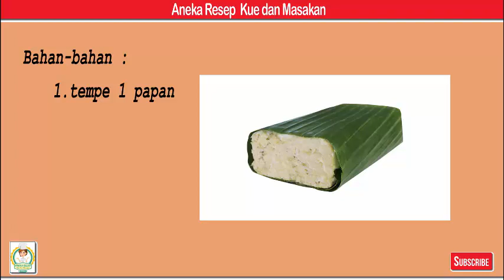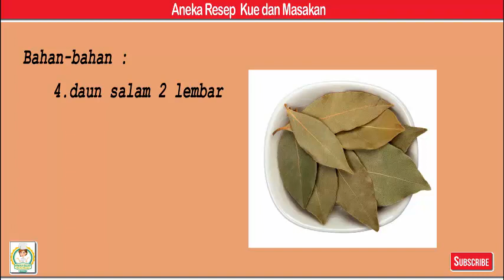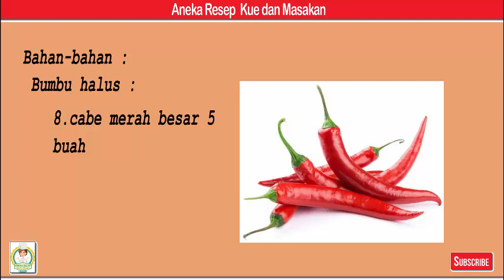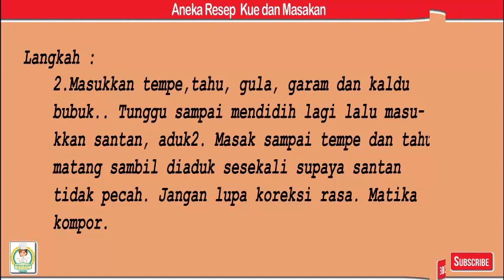Tempe Tahu Kuah Santan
Bahan-bahan
1. tempe 1 papan
2. tahu putih 6 potong
3. santan instan 65 ml
4. daun salam 2 lembar
5. secukupnya Air

Bumbu halus:
6. bawang merah 7 siung
7. bawang putih 4 siung
8. cabe merah besar 5 buah
9. kemiri utuh 3 butir (sy: pecah-pecah)
10. sesuai selera garam
11. sesuai selera gula pasir
12. sesuai selera kaldu bubuk

Langkah
1. Siapkan bumbu, haluskan dengan diulek/blender kemudian tumis bersama daun salam sampai harum lalu tambahkan air secukupnya. Masak sampai mendidih.
2. Masukkan tempe,tahu, gula, garam dan kaldu bubuk.. Tunggu sampai mendidih lagi lalu masukkan santan, aduk2. Masak sampai tempe dan tahu matang sambil diaduk sesekali supaya santan tidak pecah. Jangan lupa koreksi rasa. Matika kompor.
3. Sajikan. 👍😋